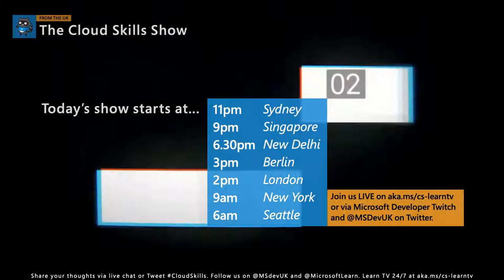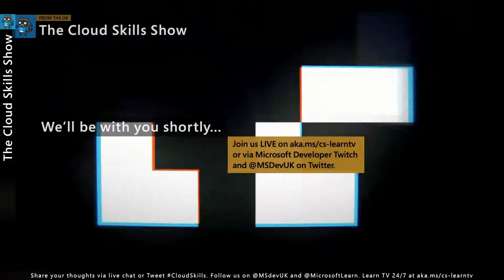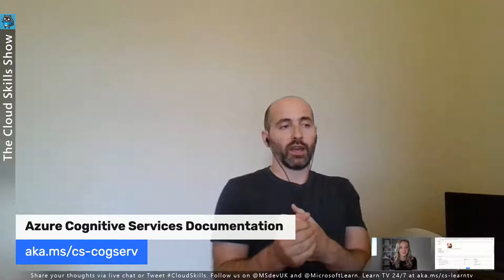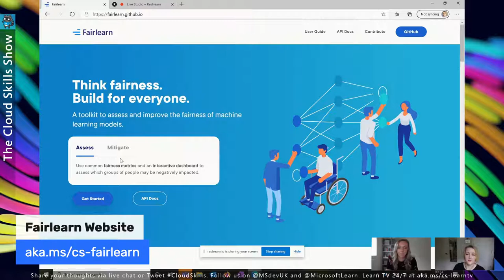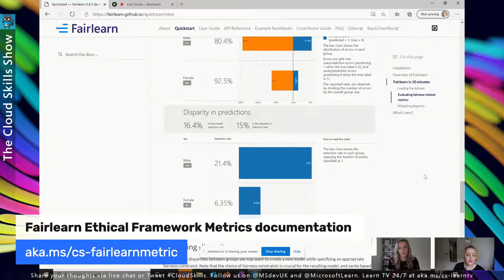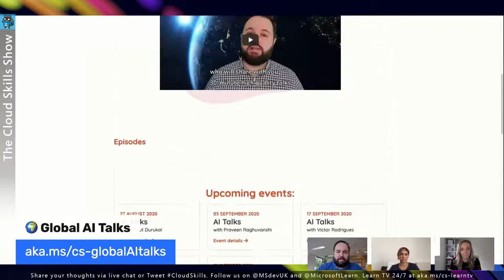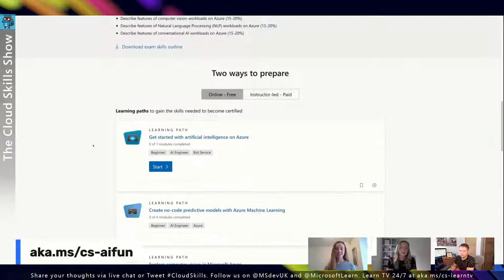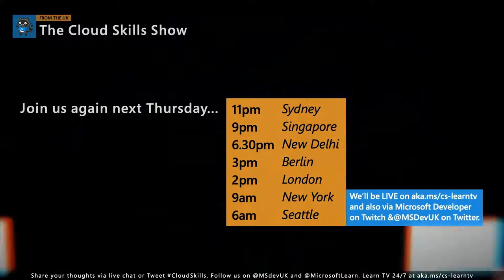The Cloud Skills Show: A Learner's Guide to AI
Each week, we'll feature guests from the UK and around the world to talk about the cloud skills that Developers and IT Professionals can use to develop their career (or to start a career in tech).

Episode 3 is all about Artificial Intelligence and Machine Learning - hosted by Amy Boyd.

In this show you can expect to see:

- An overview of our Learning & Skilling Resources for AI and Machine Learning;
- A discussion about Responsible Machine Learning;
- A Developer's perspective of AI - how can developers leverage prebuilt resources?
- A Data Scientist's perspective - what are data scientists actually building on the cloud today? How do they keep up to date?